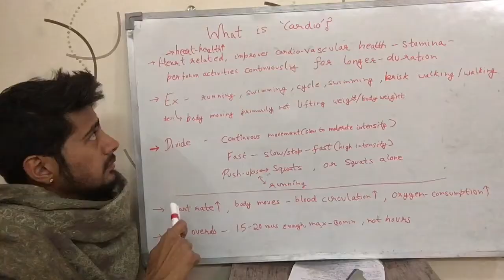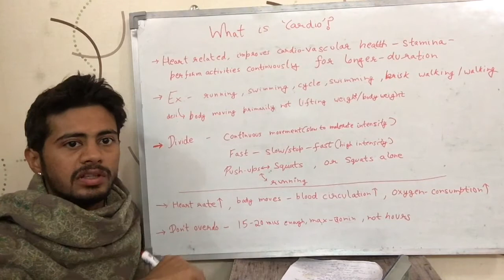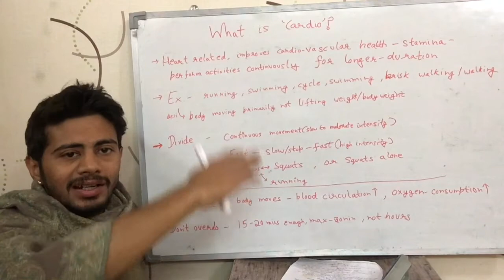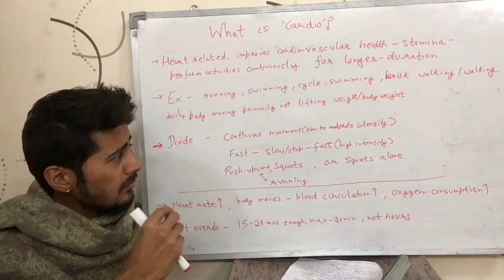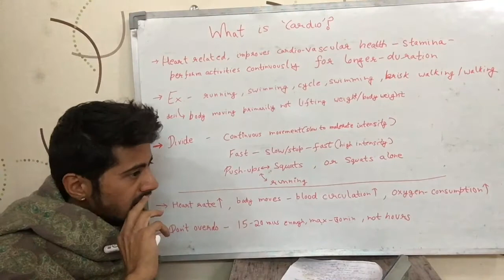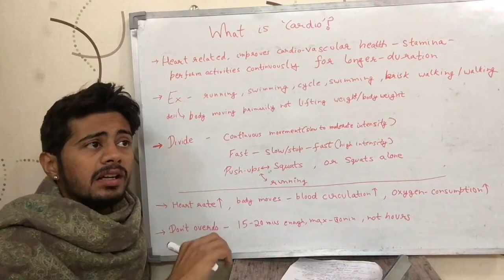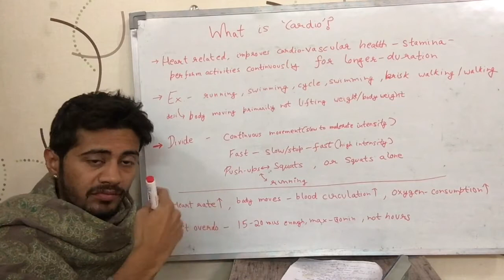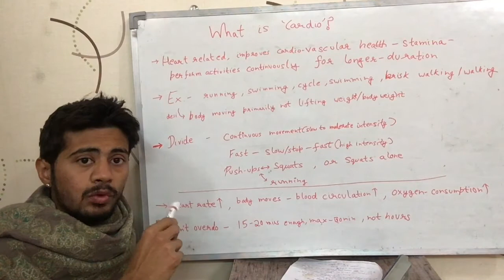What is Cardio? (Hindi)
This video talks about what 'Cardio' is. It is in Hindi.